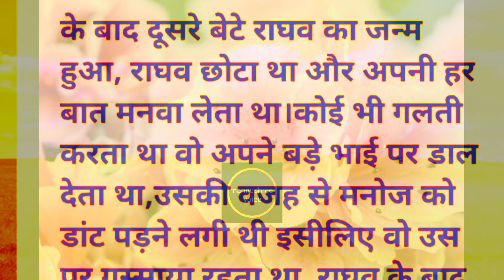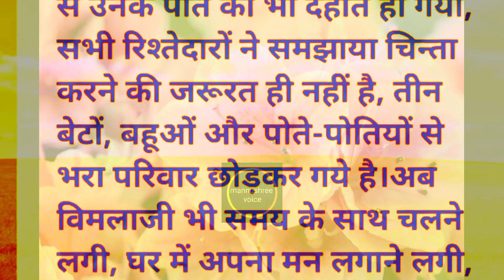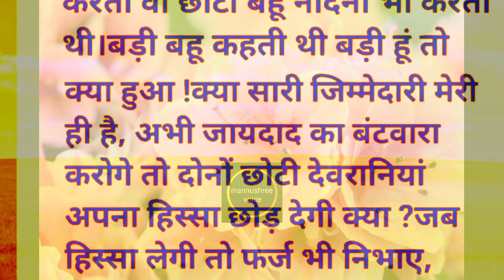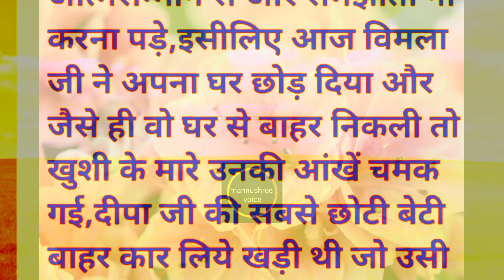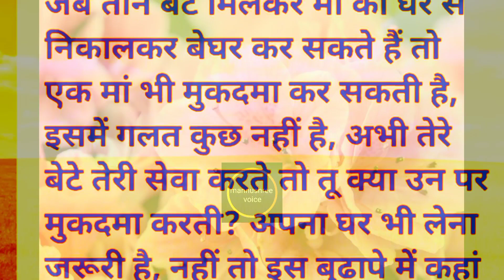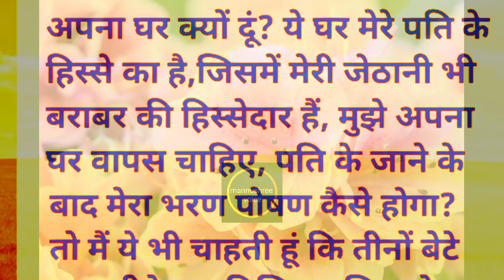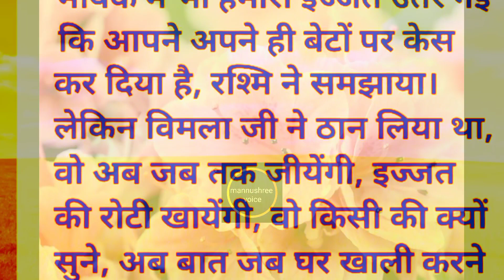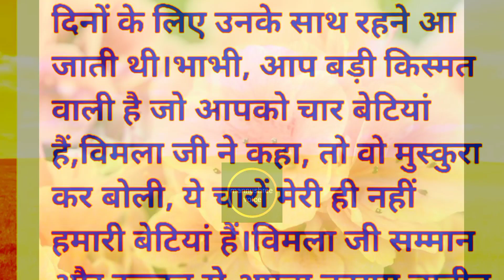मां आपकी इस घर में जरूरत नही है, हिन्दी कहानी । moral,Lessonable, 💖 touching story ।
मां आपकी इस घर में जरूरत नही हिन्दी है कहानी । moral,Lessonable, 💖 touching story ।
Hindi story
lessonable story
heart touching story
motivation story
moral story time
story time
story time Hindi
Hindi kahaniya
story time viral
story
intresting fect
grib ms vlog
Krishna vlog up
Anjali chouhan shorts
siwani kumari
Shivam Malik vlog
Shivam Malik motivation
spreding Gyan
Hindi kahaniya
viral Hindi story
Leatest viral video